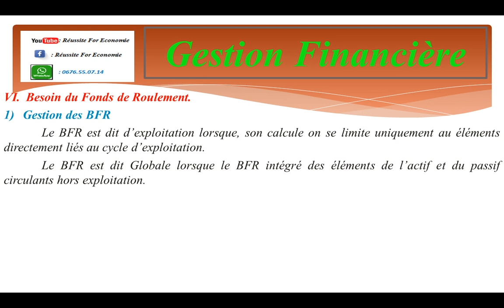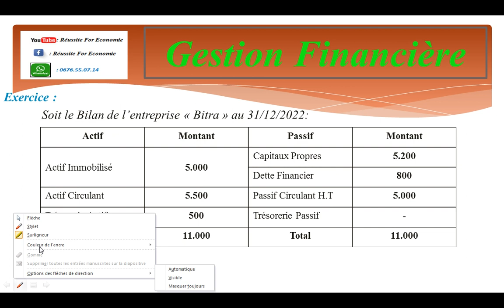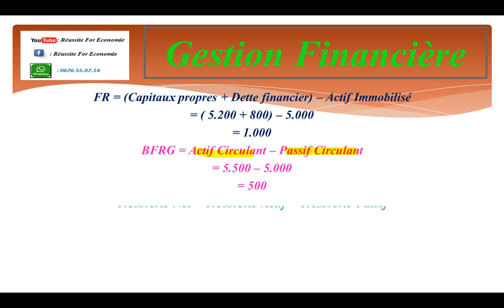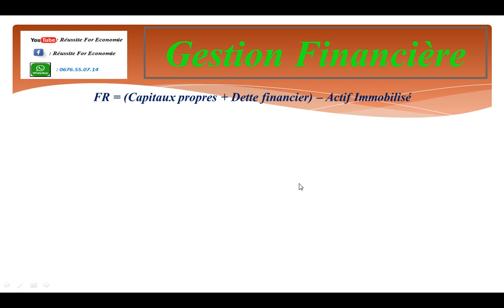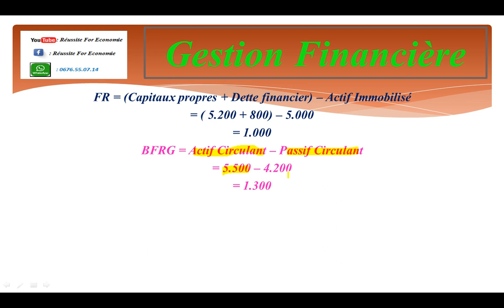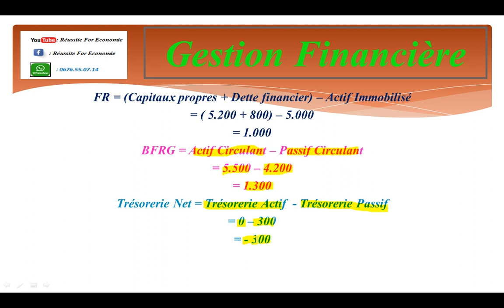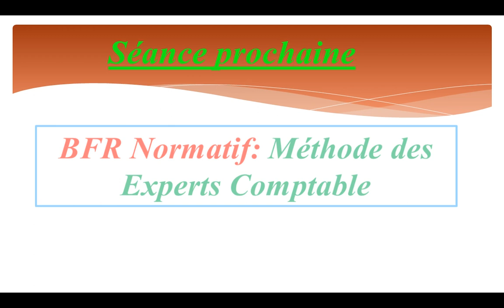Gestion Financière S5 Partie 5: Besoin Fond de Roulement BFR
Gestion des BFR
 Le BFR est dit d’exploitation lorsque, son calcule on se limite uniquement au éléments directement liés au cycle d’exploitation.
 Le BFR est dit Globale lorsque le BFR intégré des éléments de l’actif et du passif circulants hors exploitation.
Analyse statistique.
FR = (Capitaux propres + Dette financier) – Actif Immobilisé
BFRG = Actif Circulant – Passif Circulant
Trésorerie Net = Trésorerie Actif  - Trésorerie Passif
T.N = FR - BFRG
Exercice :
 Soit le Bilan de l’entreprise « Bitra » au 31/12/2022:
TAF: Calculer FR, BFRG et TN.
= ( 5.200 + 800) – 5.000
= 1.000
= 5.500 – 5.000
= 500
= 500 – 0
= 500
Supposons que le 01/01/2023, l’entreprise règle une somme de 800 dh à un fournisseur, le bilan se présentera :
= ( 5.200 + 800) – 5.000
= 1.000
= 5.500 – 4.200
= 1.300
= 0 – 300
= - 300
L’analyse dynamique repose sur le lien à établir entre l’activité (C.A) et le BFRG, ce lien facilite les prévisions du BFRG compte tenu de l’évolution prévisionnelle du C.A